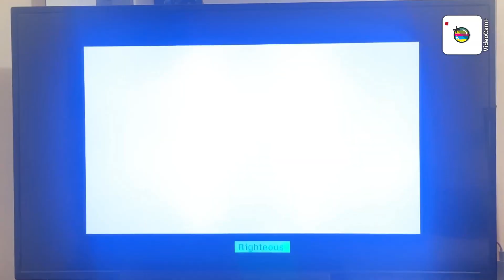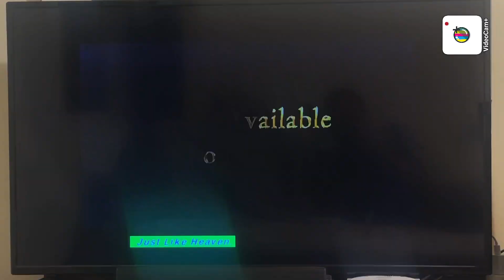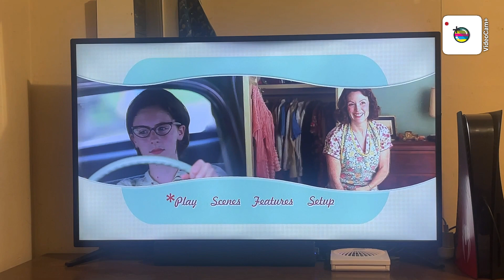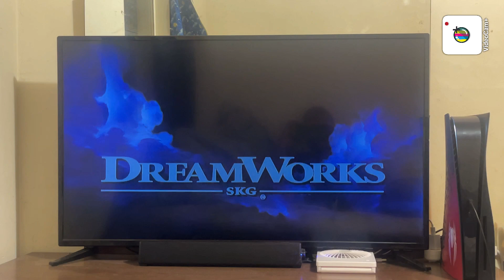Opening and Closing to The Prize Winner of Defiance, Ohio (2005) 2006 DVD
Opening:
1. DreamWorks Home Entertainment Logo
2. Now Available Logo
3. Just Like Heaven Trailer
4. Dreamer Trailer
5. DVD Menu
6. FBI Anti-Piracy Warning Logo
7. Blue PG-13 Logo
8. DreamWorks Logo
9. ImageMovers Logo

Closing:
1. End Credits
2. DreamWorks Logo